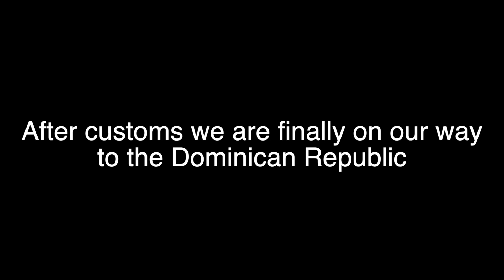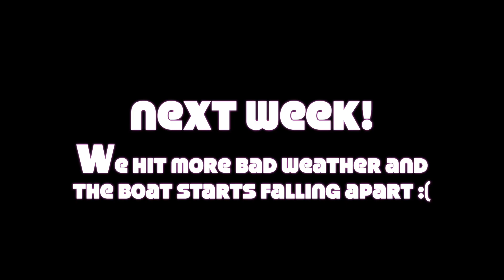Sailing into our biggest storm! Can't believe the boat held up! (Ep.11)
In this episode Jip and I are sailing into our worst storm so far! We knew we left with 25 to 30 knots coming and knew we could possibly hit more in big squals. But with only 3 weeks left before Jip needs to go back to the Netherlands for 2 weeks we decided it might also just be a good chance to test the boat to the max. and boy we did!!

For more photos and uploads you can find Jip on insta at Sailing Jip Around the Globe and me Sailing around the world Bik